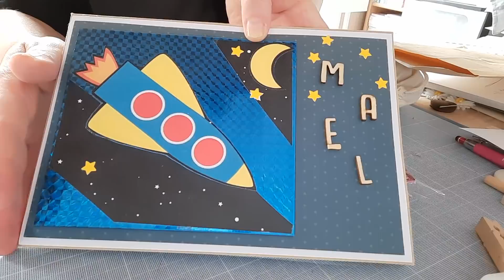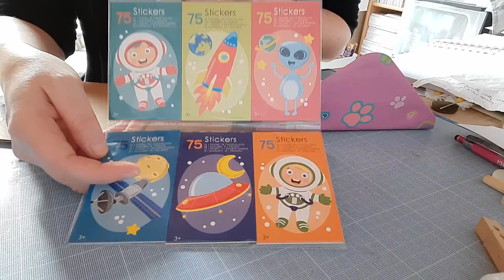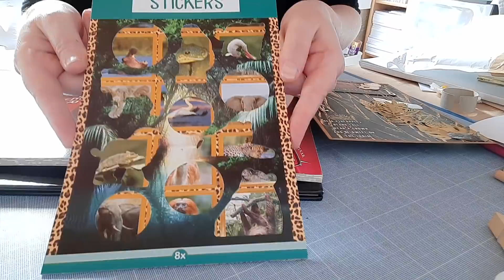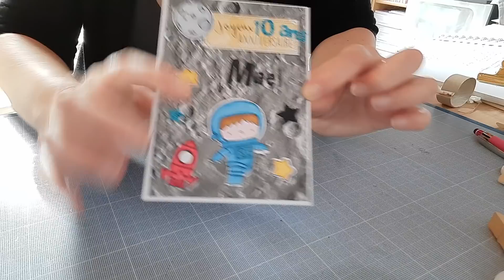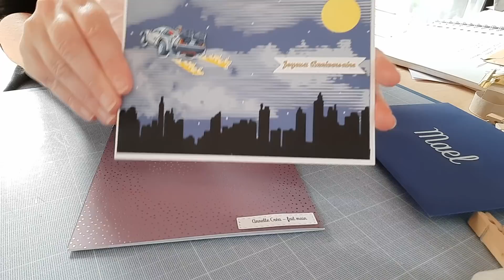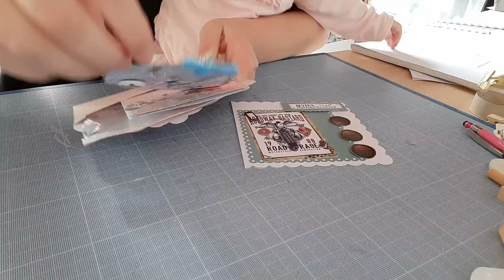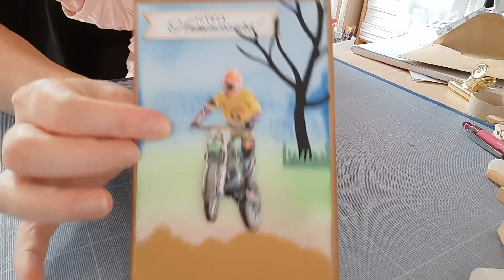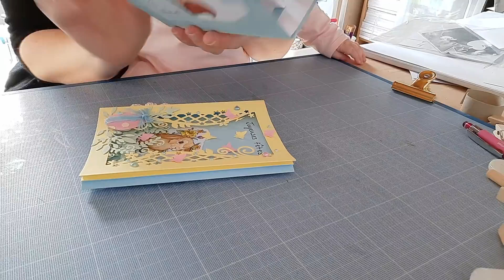Carte pour Mael Partie 4